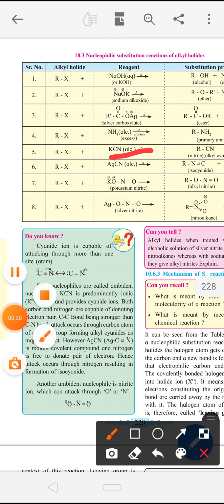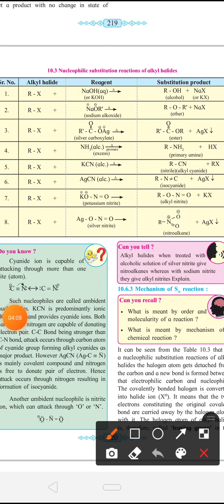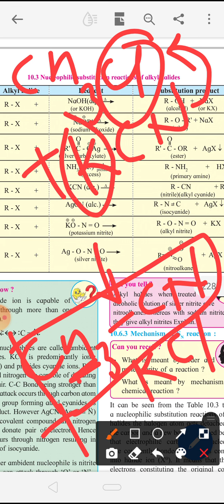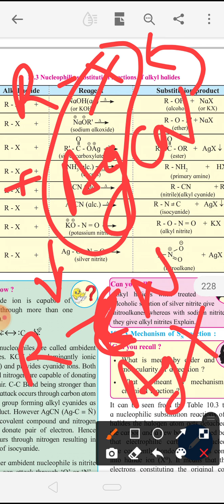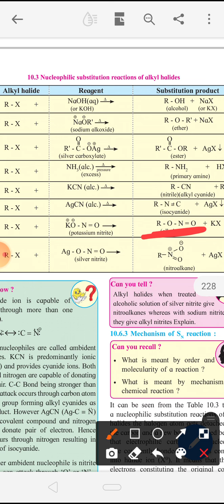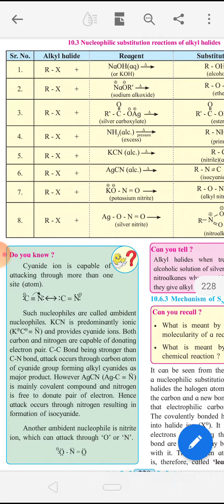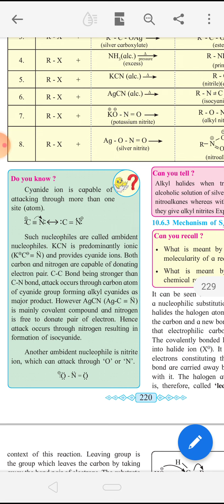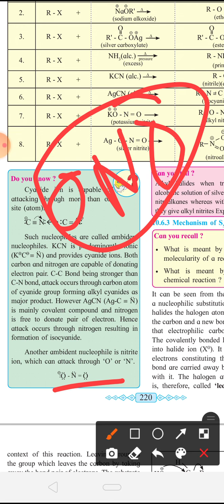Class 12 chapter no. 10 Halogen derivative of alkane (Lec 15 )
Nucleophilic substitution reaction of alkyl halides (part 2)